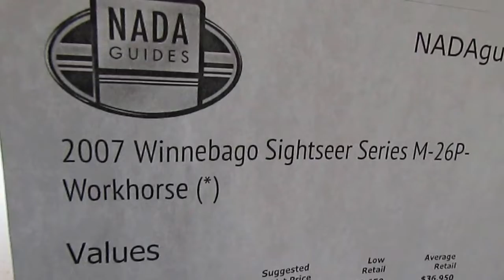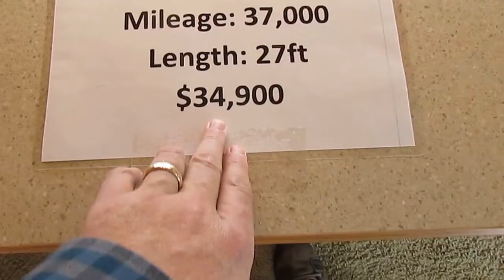SOLD! 2007 Winnebago Sightseer 26P Class A , Only 37K Miles, Just 27ft. Long, Warranty, $34,900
Very rare 27 ft. Class A with 2 Slides and low miles !!   This 2007 Winnebago Sightseer 26P is only 27 ft. long and just has 37K Miles with 2 Slide Outs . Very hard to find size for a class A with slides adn smaller than most Class C's on the market for sale  !

     At only 27 ft. long this is the ideal size for state parks and older campgrounds . Plus very easy to drive and park . This is a motor home anyone can drive ! Includes a 90 day nationwide warranty and a major systems check by our certified RV techs !

      This high quality 2007 Winnebago Sightseer 26P is in great shape for the year model  ! Has the upgrade Workhorse  chassis with the upgrade 8.1 liter Vortec V-8  with a class leading  340 Horsepower  !! Only 37,218 miles , Patio Awning, power steps, All fiberglass no maintenance roof. full heated basement, hydraulic leveling jacks, power slide out with awning toppers, heavy duty trailer tow package, The power plant is a Onan 4.0 KW RV Generator   , Priced over $6,000 under NADA base retail with no added options and only 37,000 miles  .   This RV is a bargain for only $34,900 out the door including warranty and no extra sales fee's

  We offer great financing with interest rates as low as 4% on a 60 month loan with approved credit and we also have terms up to 144 months available with approved credit .NO EXTRA SALES FEE's !

  The interior looks great for the year model  .No smoke or pet odors  . The front cab has  heated power mirrors, both seats swivel for party seating , Ice cold ducted roof air  , ducted dsi furnace, dsi water heater ,HDTV, , Table booth  makes bed , Walk thru kitchen with all appliances,  Split bathroom with skylight, Huge rear bedroom with queen island bed and lots of closet and drawer space . When inside this RV you have to remind yourself that you are only in a 27  ft. RV  it feels like you are in a lot bigger one

      Unlike other RV brands that use all aftermarket parts , Winnebago actually manufactures 80% of there own parts so no matter what year model your Winnie is you can always order parts direct from Winnebago (they even build there own frames and furniture)  !!  This motor home sleeps 6 and with only 37K miles is something that will last you and your family for decades !!

Only $24,900 and will trade . We offer discount nationwide delivery (we have sold RV's to all 50 states, Canada, Europe, and even Australia so you are never too far away for us to save you money on a pre-owned RV) . We have some great financing with approved credit and down payment . Parkway RV Center also does not charge any doc fee, no prep fee, no tag / title fee, etc. Don't fall for the big RV dealer fee scam. All those Fee's are 100 % dealer profit !!

Important Information About Our Online Inventory :
We have made every effort to ensure accuracy in the information provided. Specifications, equipment, technical data, photographs, video, and illustrations are based on information available at time of posting and are subject to change without notice. To receive or verify current product information, please contact the dealership All units are subject to prior sale and just because it is posted for sale online  does not guarantee it is in stock or available for purchase. Please contact dealership to verify availability and make appointment before coming to look at RV in person . Parkway RV Center Inc. is not responsible for typographical errors in price ,or errors in description, of year model,  of condition, of a vehicle's listed equipment, accessories, price or warranties. Any and all differences must be addressed prior to the sale of this vehicle. The decision to sell an RV regardless of price is solely determined by Parkway RV Center